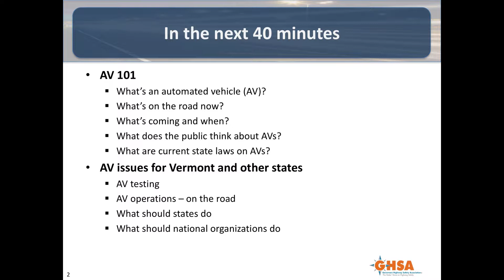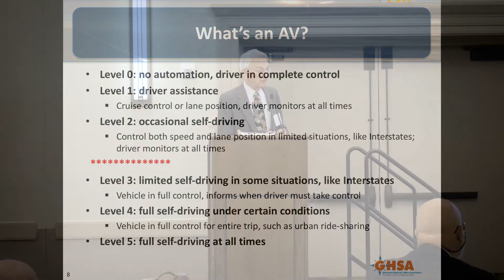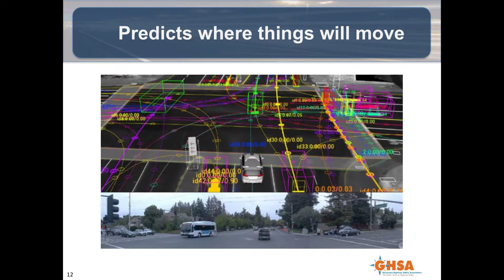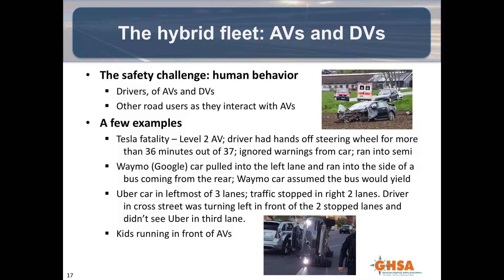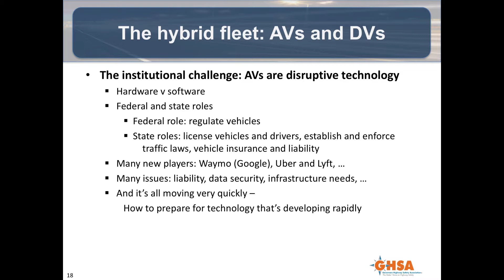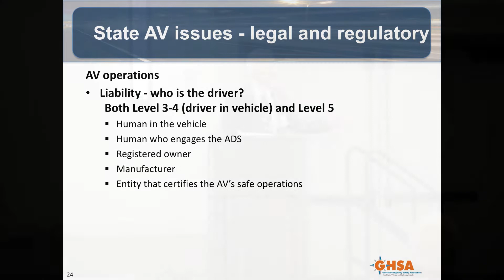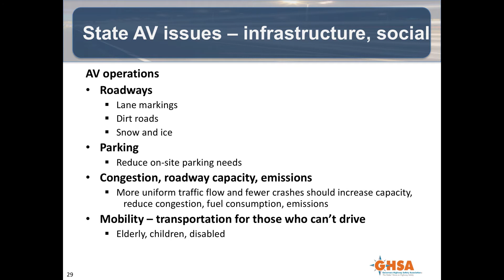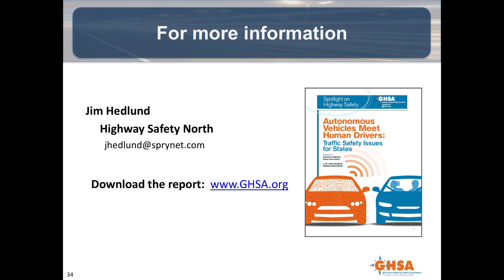Jim Hedlund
-The 5th Annual Vermont Highway Safety Alliance Conference-

November 8th, 2017 - Burlington, VT

Jim Hedlund Presents "Looming on the Horizon: Automated Vehicles."